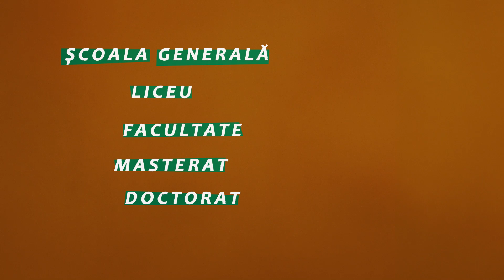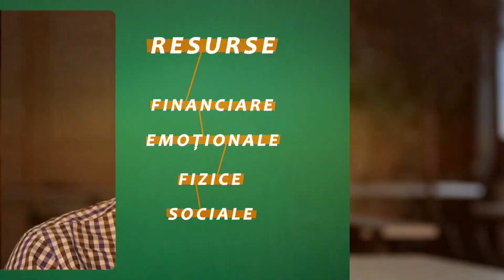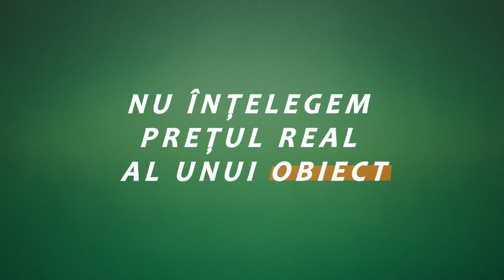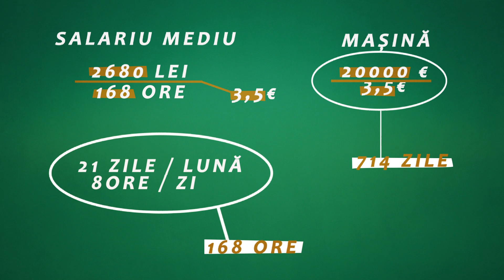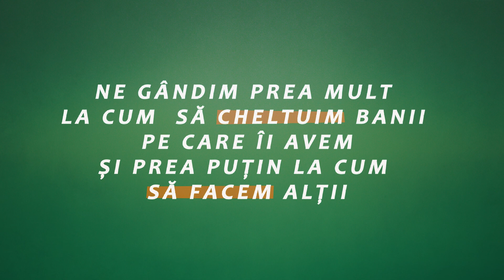Prețul real al banilor: plătim cu ore din viața noastră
🤔 Știai că atunci când cumperi ceva achiți cu ore din viața ta?
🤔 Cât de conștient ești de prețul real al obiectelor pe care le achiziționezi?
🤔 Știi în ce capcane nimerești atunci când vrei să apelezi la un credit?

Găsirea răspunsurilor la aceste întrebări și la multe altele poate fi primul pas către o mai bună înțelegere a gestionării banilor și a luării deciziilor financiare informate. Te invităm să urmărești videoclipul nostru și să descoperi sfaturi și strategii care te vor ajuta să îți atingi obiectivele financiare și să îți transformi viața financiară!

🔍 Banometru este programul care îți pune la dispoziție:
1. Sesiuni gratuite de coaching financiar
2. Acces la cursuri de educație financiară ușor de înțeles
3. Articole utile
4. O comunitate unită.

✨ Nu rata ocazia de a descoperi secretele gestionării banilor și de a-ți transforma viața financiară încă de azi!
📌 Urmărește-ne pe Facebook și Instagram și abonează-te acum la canalul de Youtube, pentru a fi mereu la curent cu cele mai noi informații și sfaturi despre gestionarea banilor și planificarea financiară!

Secvențe:
00:00 De ce eșuează mulți în afaceri?
00:50 Cornel, scopul sesiunilor de coaching financiar și alegerile conștiente din viața noastră
02:20 Capcana creditelor și conștientizarea riscurilor
05:08 Cât costă o oră din viața noastră în raport cu cumpărăturile?
07:00 Studiu: Ce fac românii cât au nevoie de bani?